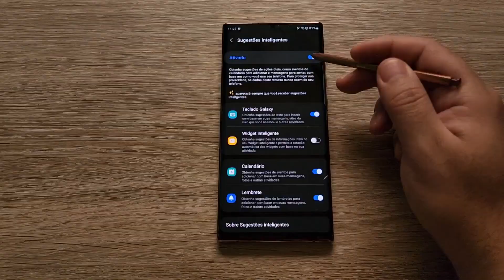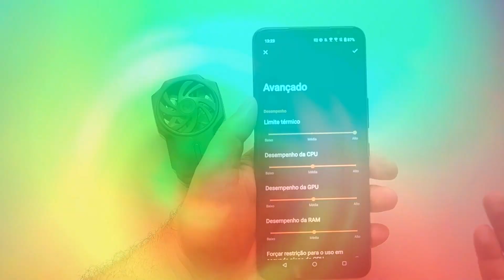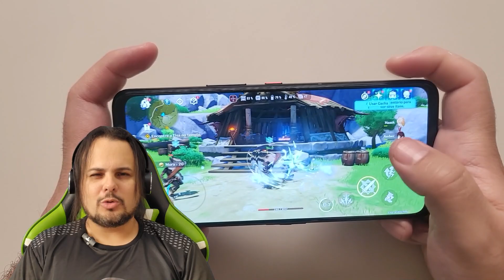ASUS ROGPHONE 5S🎮 O POLÊMICO PROBLEMA DA PLACA DE WI-FI - Meu Feedback de quase 1 ano de uso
🔥🎁PROMOÇÃO: ROGPHONE 5S